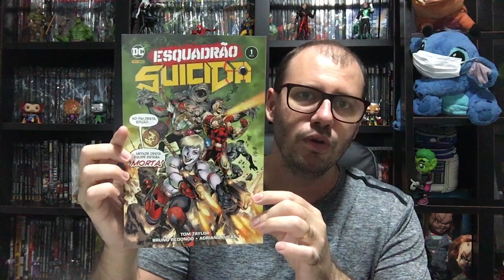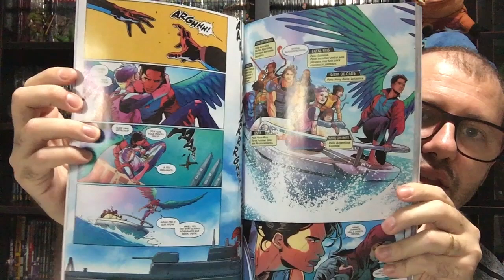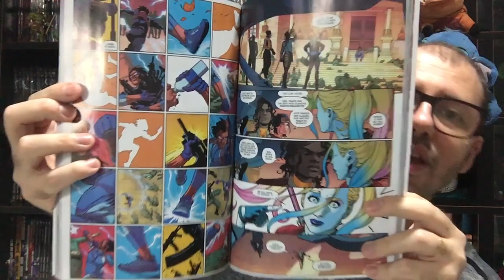CIB - Esquadrão Suicida 1 - Vale à pena?